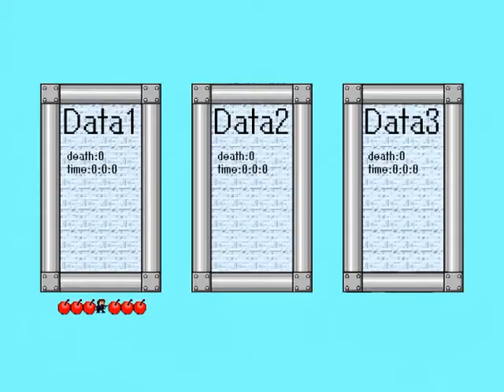I wanna see the cherry blossom part1-ステージ1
内容：5ステージ4ボス

春ですねー